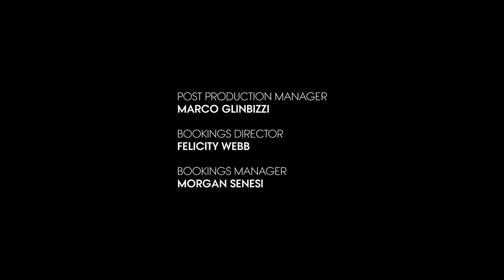Why Versace’s Spring 2018 Tribute Collection Was the Best Show Ever | Vogue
A close-up look at a tribute show that celebrated history while making it. Donatella Versace decided to pay tribute to her brother Gianni and some of his extraordinary shows of the past by creating an incredible ode to some of the brand's most iconic pop culture standouts. Donatella Versace, Mayowa Nicholas, Helena Christensen and more weigh in on this memorable Ready-to-Wear show.

Directors: Kimberly Arms & Max Bartick
Producer: Naomi Nishi
Editor: Victoria Mortati